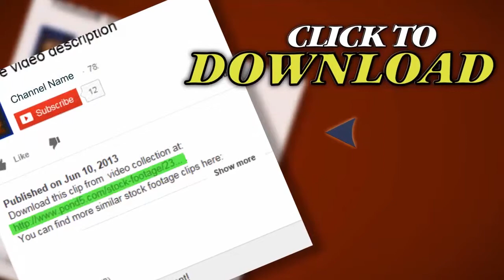Flying In The Sky 1# - Looped Animation From Front Side. Stock Footage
Thank you for visiting our page Flying In The Sky 1# - Looped Animation From Front Side. Stock Footage"